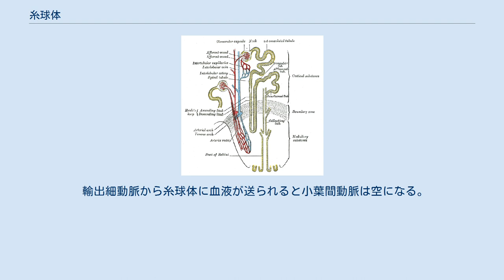糸球体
腎小体の模式図。
糸球体がボーマン嚢に取り囲まれている。
 腎皮質での血管。
 尿細管の模式図 糸球体（しきゅうたい、英:Glomerulus）は、脊椎動物の腎臓のネフロンでボーマン嚢に囲まれた毛細血管の塊であり、腎臓循環の輸入細動脈から血液が流れ込んでいる。
大部分の毛細血管とは異なり、糸球体は小静脈ではなく輸出細動脈へ流れる。
細動脈の抵抗は糸球体の血圧を上昇させ、ボーマン嚢の血液の限外濾過の過程を促進させる。
 糸球体とその周囲のボーマン嚢とで腎小体（マルピーギ小体）を構成している。
糸球体による血液の濾過率は糸球体濾過量（GFR）と呼ばれる。
この測定値は、腎機能を決定するのに使われる。
 内皮細胞、基底膜、蛸足細胞を透過した物質は限外濾過液と呼ばれ、近位尿細管に入る。
濾過されなかった物質は輸出細動脈へ向かう。
 糸球体の内皮細胞には毛細血管とは違って多くの孔があり、隔膜には及ばない。
この細胞は赤血球より小さなものであればほとんどの物質が通過してしまうため、内皮細胞は腎臓濾過層の一部とは通常考えられない。
 糸球体内皮に位置する基底膜(100～200nm)は非常に厚い。
この膜は他の基底膜(40～50nm)と比べて厚いだけでなく、負に帯電するグリコサミノグリカン（例えばヘパラン硫酸）を豊富に含んでいる。
 負に帯電する基底膜によって同じく負に帯電するタンパク質を跳ね返し、ボーマン嚢へ透過するのを防いでいる。
 蛸足細胞(podocyte)は糸球体基底膜の反対側に沿って並んでおり、ボーマン嚢の裏の部分にある。
蛸足細胞は、ボーマン嚢に糸球体からのタンパク質の濾過を抑制するため、多くの偽足がかたく絡み合って網状組織を作っている。
 隣接した足細胞の突起の間のスペースにはポドシンやネフリンを含むいくつかのタンパク質からできた濾過層がある。
突起の表面は負に帯電するグリコカリックスに覆われており、負に帯電する分子（例えばアルブミン）の透過を抑制している。
 蛸足細胞は腎小体の本質的な濾過層であると考えられている。
 メサンギウムは、糸球体の内皮細胞の間に存在する結合組織である。
この細胞は濾過膜の一部ではなく間接的に濾過を行う"周皮細胞"の役割を持つ。
メサンギウムとは、元来「血管間膜」という意味である。
 大部分の毛細血管とは異なり、糸球体の血液は小静脈ではなく輸出細動脈へ流れる。
輸出細動脈は大きな平滑筋層（中膜、en:Tunica media）のため、小葉間動脈より容易に膨張・収縮され、糸球体を通過する血流の確実な制御を供給している。
 傍髄質部ネフロン（腎髄質に近いネフロンの15%）の輸出細動脈は、腎髄質に向かうまっすぐな毛細血管を分枝している。
ヘンレのループとともに、これらの直細血管は、ネフロンの対向流交換系を作り、重要な役割を果たしている。
 輸出細動脈から糸球体に血液が送られると小葉間動脈は空になる。
 輸入細動脈の壁は、レニンの合成酵素に分化した平滑筋細胞を含んでいる。
糸球体近接細胞は、血液の体積と圧力の調節を補助するレニン-アンジオテンシン系（RAA系、RAS）の作用を持つ。